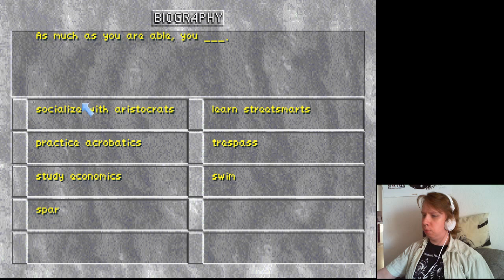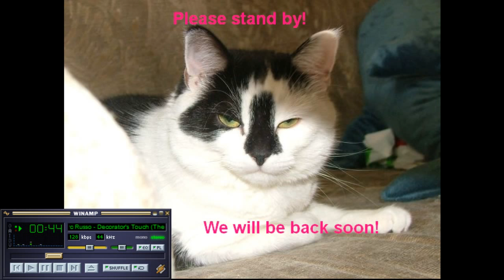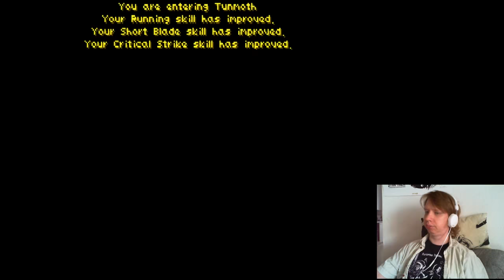TC plays Elder Scrolls Daggerfall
Its big, its messy and I simply love it! Unfortunately it doesn't seem to be interesting enough for a stream.